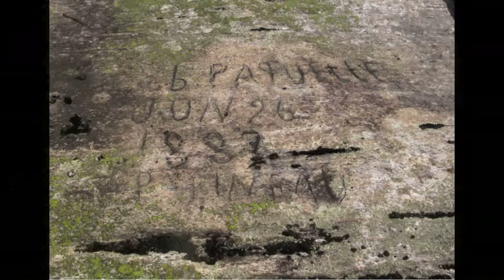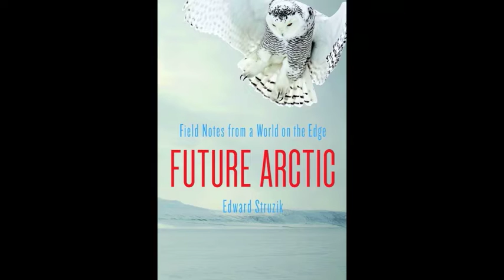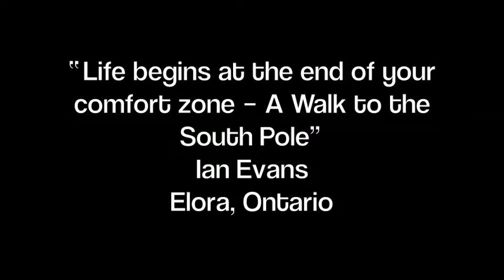2016 Wilderness and Canoe Symposium Trailer v2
This is 31st Wilderness and Canoe Symposium, first one without George. Your attendance and support is appreciated.